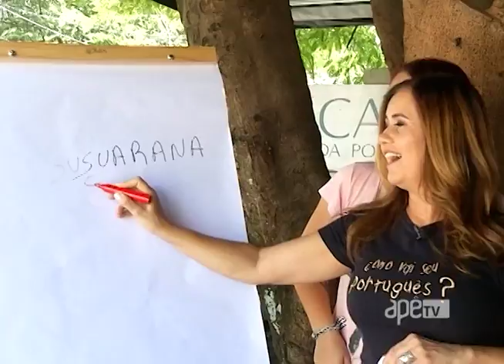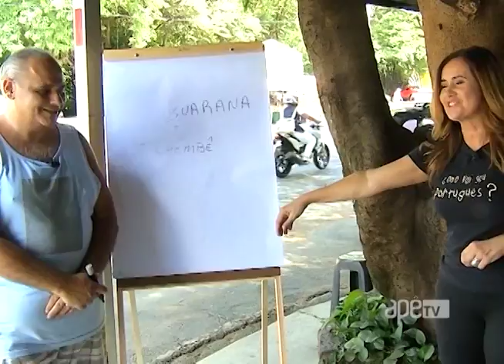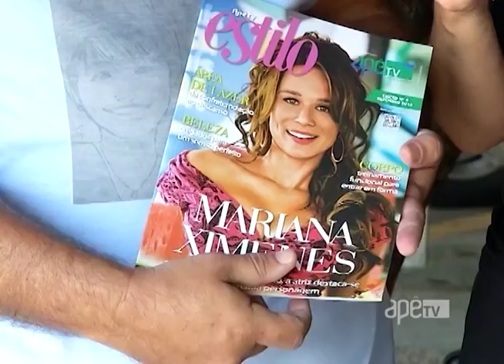ApêTV - Como vai seu português? 25/02/17